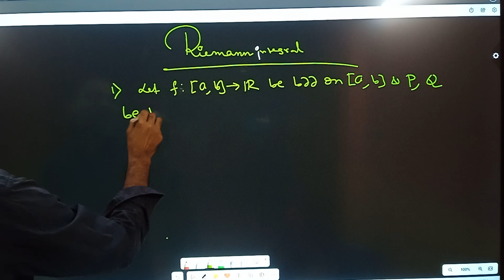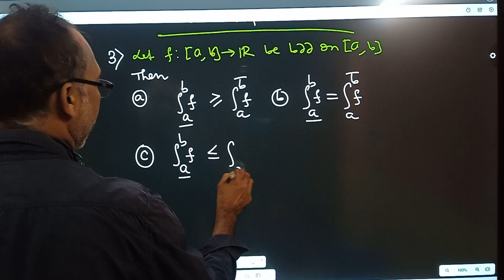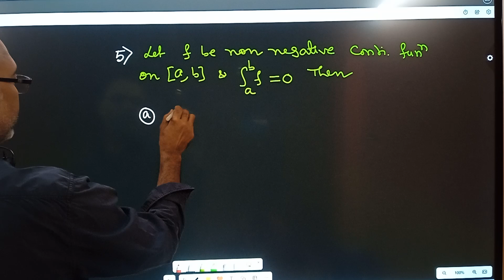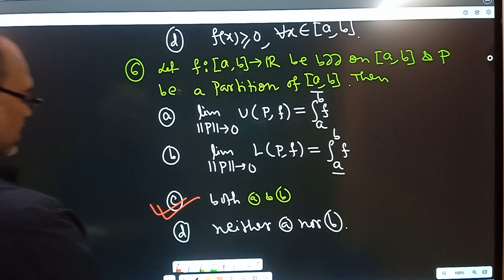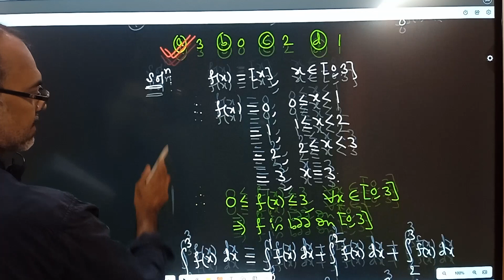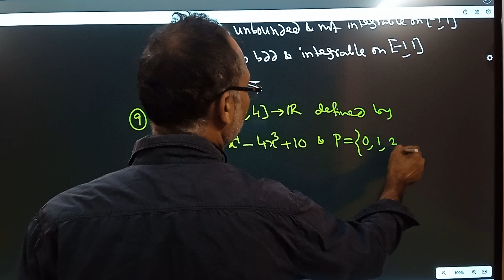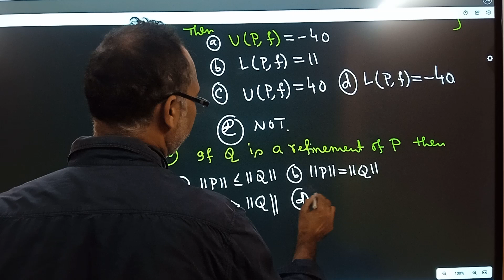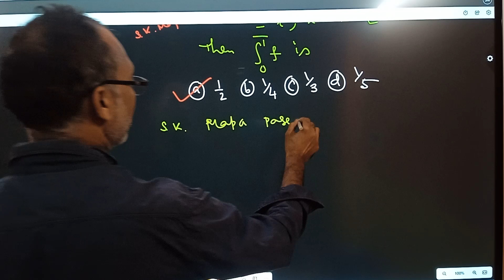Riemann integration, MCQ Booster 1 ,Mahanty sir ph 98309 13044